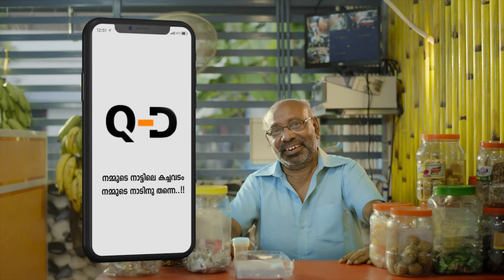മഞ്ചേരി മണ്ഡലം | 24 Kerala Mega Pre Poll Survey | 24 News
Download Q discounts app